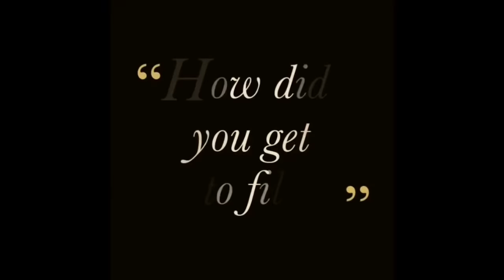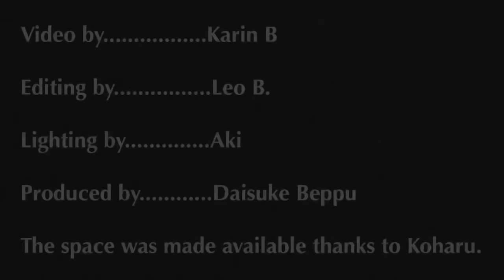Answering a Viewer Question: “Daisuke, how did you get into film?”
25:15  a story about how I met Oliver Stone and how HELLRAISER helped me on my SATs.